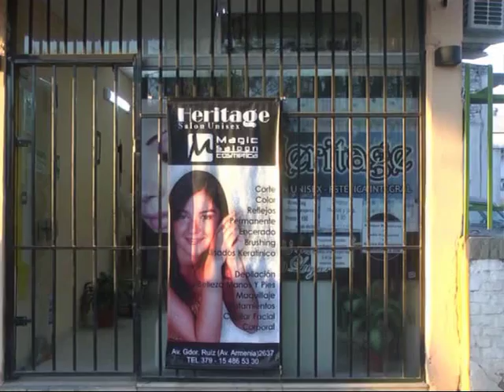Heritage Peluqueria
Promoción en el mes de Mamá . . .